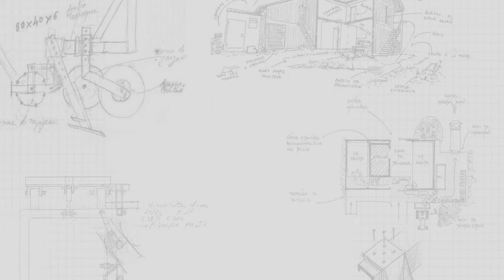Levage ossature bois sous un hangar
Levage des murs et des solivages d'une cuisine et d'une chambre à l’intérieur d'un hangar agricole existant (maraichage). La structure est indépendante de la structure du hangar. Réalisé lors d'un stage charpente d'une semaine en Rhône Alpes, avec 10 stagiaires.